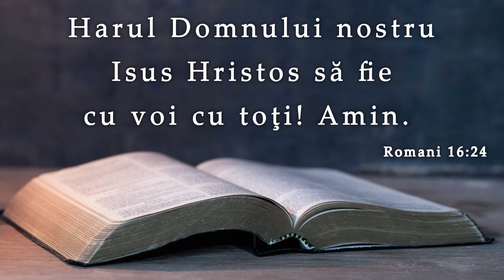Luigi Mițoi || Când ascultă Dumnezeu rugăciunea ??